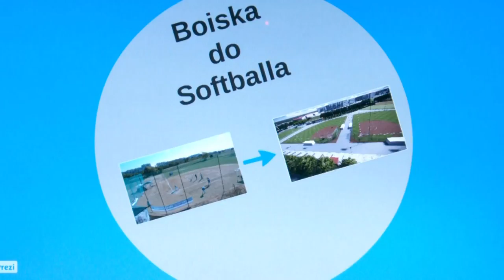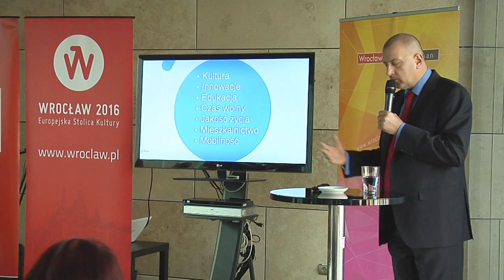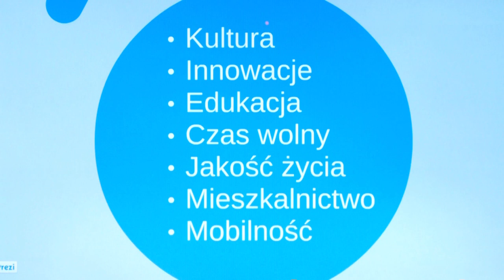Rafał Dutkiewicz o The World Games 2017